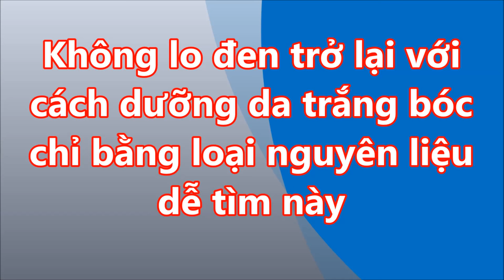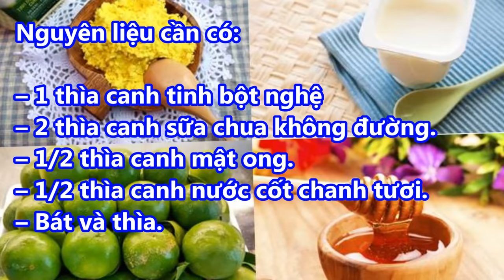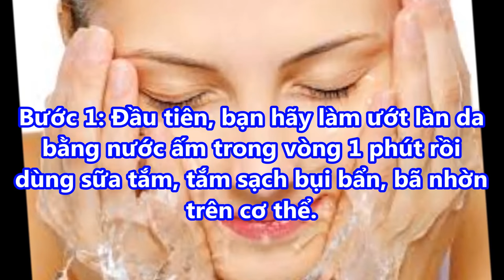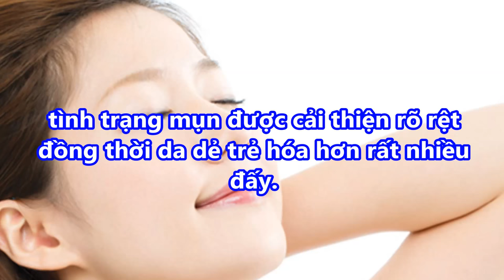Không lo ĐEN TRỞ LẠI với cách DƯỠNG DA TRẮNG BÓC chỉ bằng loại NGUYÊN LIỆU dễ tìm này 2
Không lo ĐEN TRỞ LẠI với cách DƯỠNG DA TRẮNG BÓC chỉ bằng loại NGUYÊN LIỆU dễ tìm này 2#suckhoevalamdep,

-  99% phụ nữ “điên cuồng” đi mua oxy già về trị mụn, dưỡng da, làm trắng răng sau khi phát hiện công dụng: